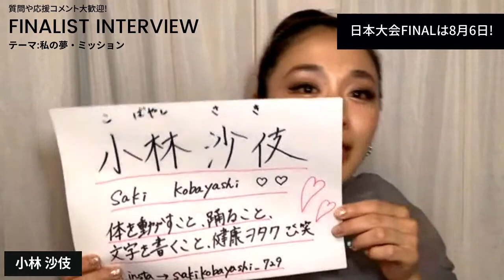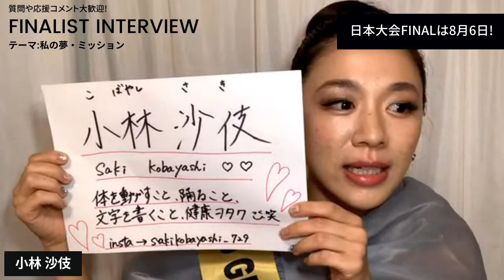日本大会前‼️ファイナリストに聞く『私の夢・ミッション』【SAKI KOBAYASHI】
【日本大会前‼️】MGJ2022ファイナリストに聞く『私の夢・ミッション』

ミスコンというものへのイメージを壊していきたい。そして、もっともっとファイナリストたちの本当の魅力や熱い思いを知ってほしい。
そんな思いから企画しました！

日本大会を控えたファイナリスト全員にインタビュー致します。

皆様からの応援や質問、コメントお待ちしております！

👑2022年度 日本大会👑
●開 催 日:
令和4年8月6日(土)
●時 間:
14:30 開場
15:00 開演
●開 催 場 所:
横須賀芸術劇場・大劇場
神奈川県横須賀市本町 3-2
京浜急行汐入駅から徒歩 1 分/JR 横須賀駅から徒歩 8 分
👑チケット

ミス・グランド・ジャパン事務局